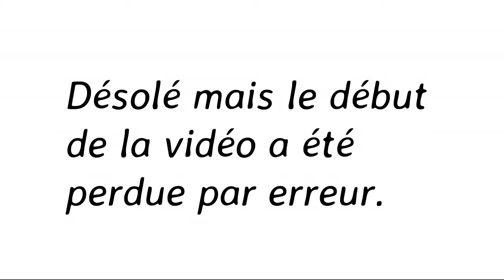Tuto Cerise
Descend si tu es curieuse !

Bonjours à tous on se retrouve pour un tuto cerise ,j'espère que cela vous aura plu et que cela peut vous aider, je vous dis à la semaine prochaine pour une prochaine vidéo!
Piafimote

caméra: nikon s3600
logiciel de montage : Wondershare video editor (montage fzit par Thaïs)

si tu as tout lu insère ♥ dans ton commentaire !